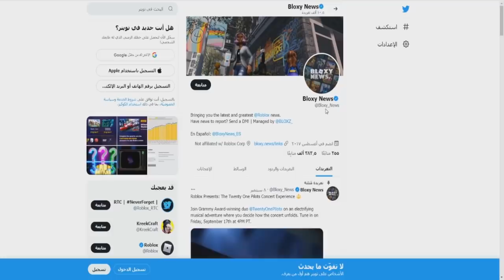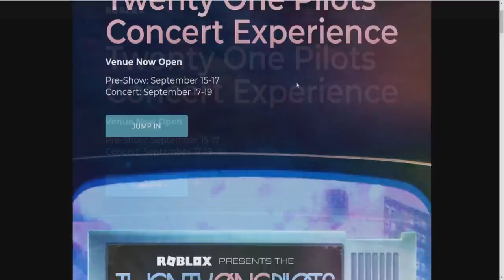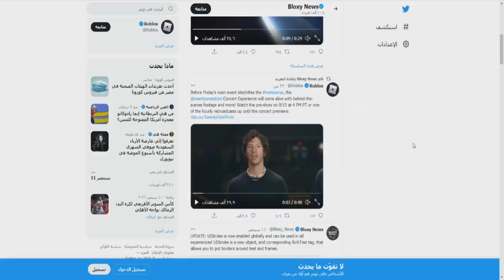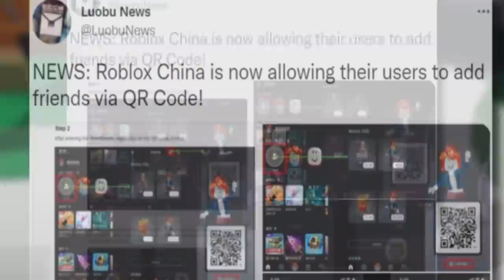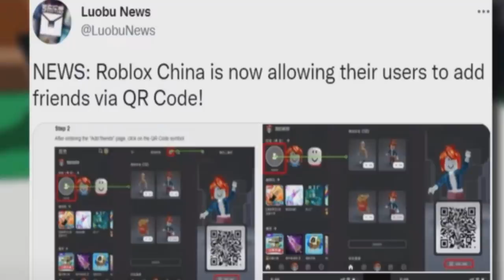تحديث الاصدقاء غير محدودين والشات الصوتي اثناء اللعب !؟ (اخبار روبلوكس)